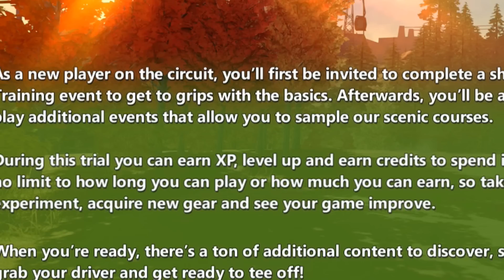SHOTS LIKE A NUKE | Powerstar golf | Dexplay